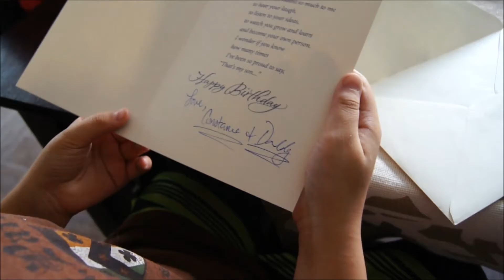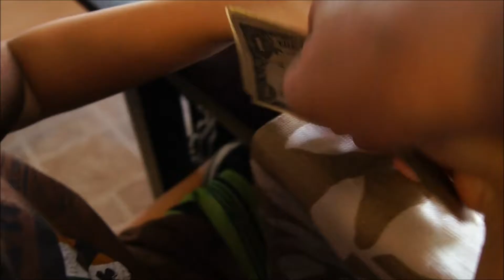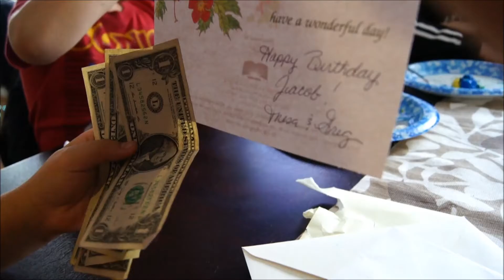jacob's bday 2014